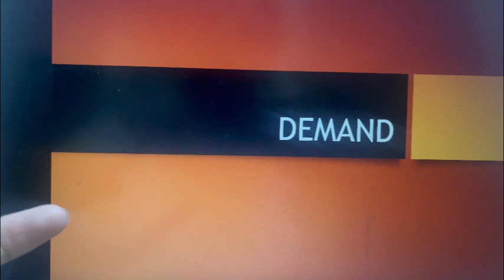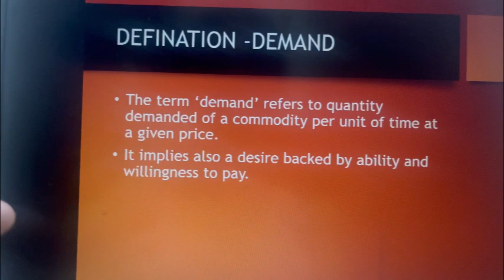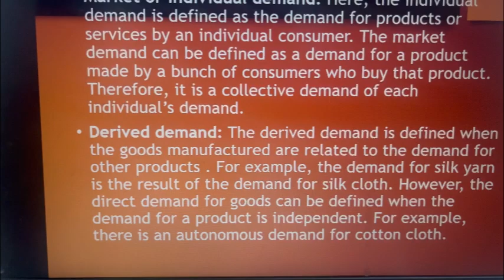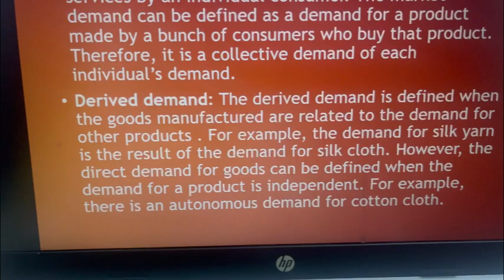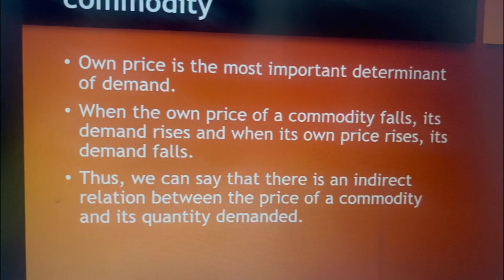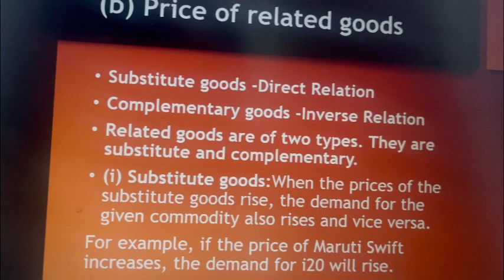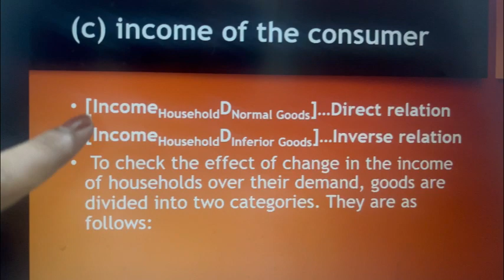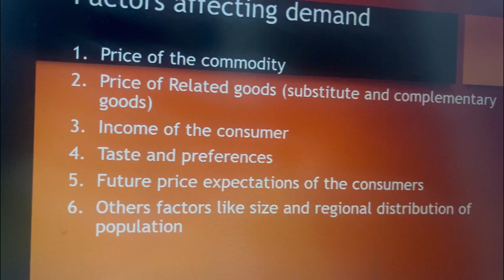Demand factors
Demand-meaning ,types ,factors